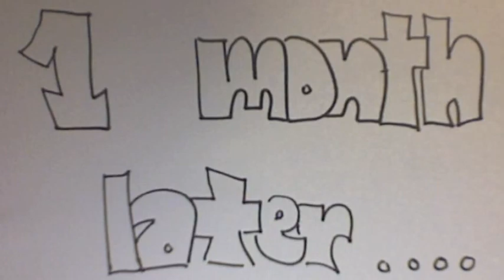My Life By Devon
Music Composition